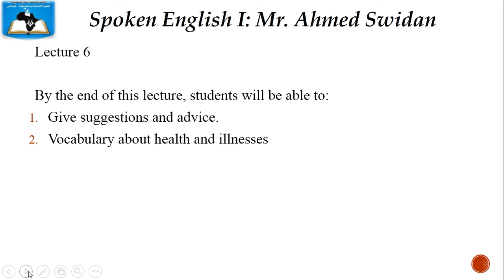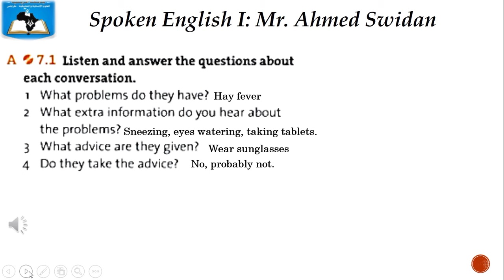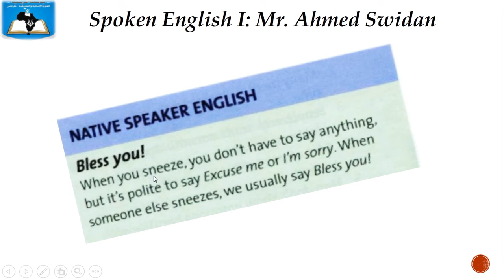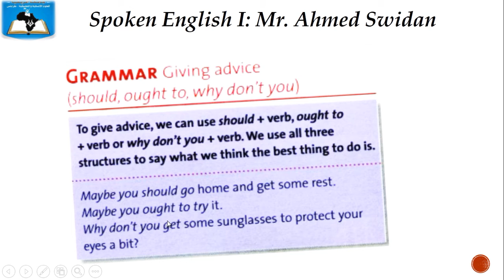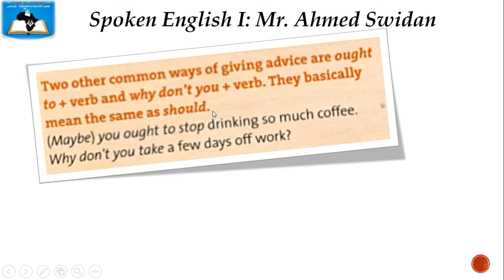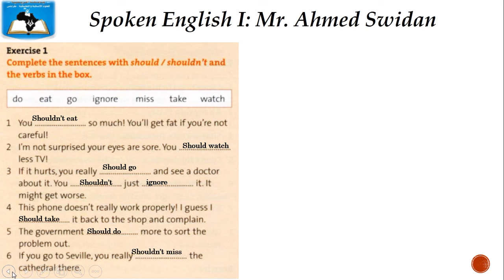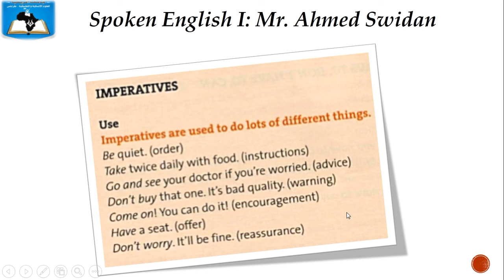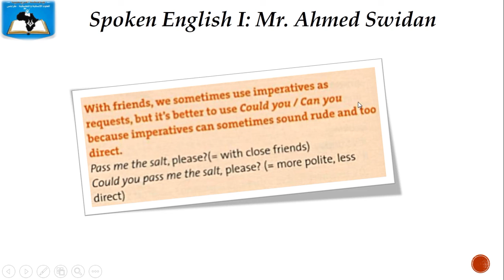محادثة 1- محاضرة 6- الجزء الأول